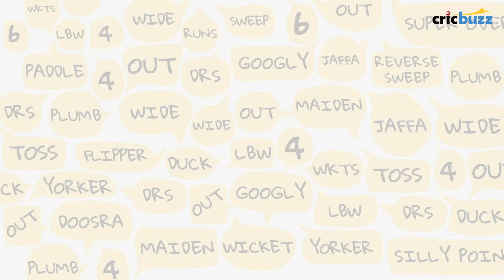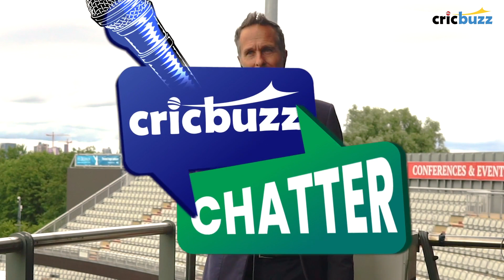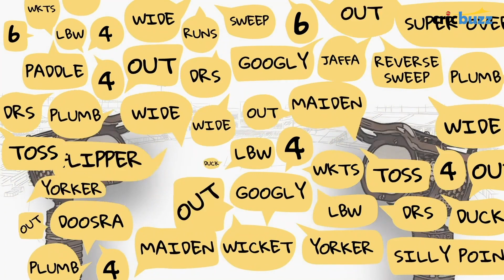Anderson and Broad, hardest bowlers to face in cloudy conditions: Vaughan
On CricbuzzChatter, Adam Collins and Michael Vaughan review a dominant England display on the second day of the third Test against West Indies at Old Trafford.